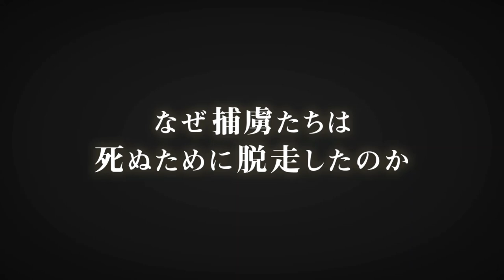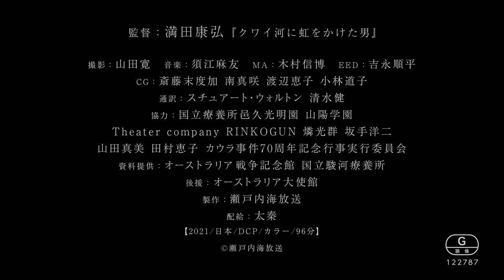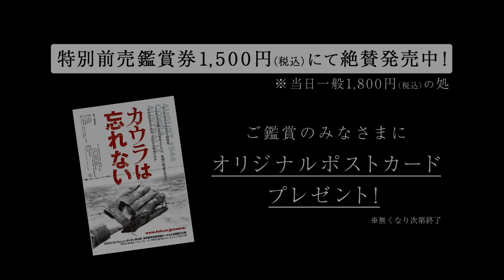近代戦史上最多の集団捕虜脱走事件の真相に迫る ドキュメンタリー映画「カウラは忘れない」予告編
近代戦史上最多の集団捕虜脱走と言われる”カウラ事件”の真相に迫るドキュメンタリー映画「カウラは忘れない」が、8月7日より全国で順次劇場公開されることが決まり、予告編が公開された。

　公開された予告編では、カウラ事件の生存者たちが事件について語る姿や、事件で亡くなったかつての戦友の墓参りをする姿が映し出されたる。また、カウラ事件を舞台化した「カウラの班長会議」を手がけた坂手洋二が、事件について語る様子なども収められている。

　「カウラは忘れない」は、太平洋戦争中の1944年8月に、オーストラリアの田舎町カウラにあった捕虜収容所で起こった、近代戦史上最大といわれる捕虜脱走事件（カウラ事件）を追ったドキュメンタリー映画。「死」を目的とした脱走に、生への執着が芽生えていた捕虜たちの気持ちと「捕虜を恥」とする教義に揺れる中、脱走の決行の是非は全員の投票によって決められる。監督は、泰緬鉄道における旧日本軍の贖罪と和解に生涯をささげた永瀬隆を20年にわたって取材し続け、ドキュメンタリー映画「クワイ河に虹をかけた男」を手掛けた満田康弘が務めている。

【作品情報】
カウラは忘れない
2021年8月7日（土）ポレポレ東中野、東京都写真美術館ホール、他全国順次公開
2021年7月2日(金)～岡山：シネマ・クレール、7月9日(金)～香川：ソレイユ・2先行公開
配給：太秦